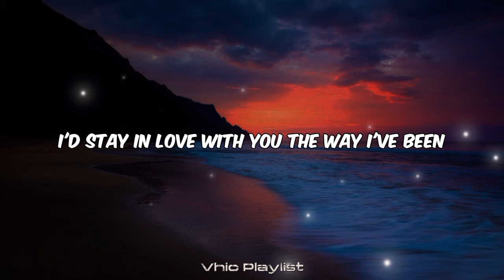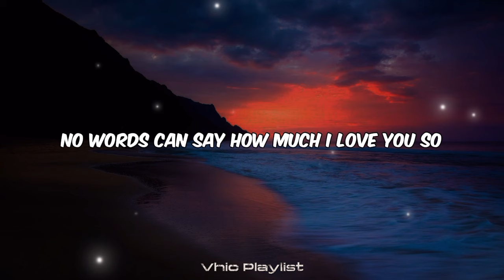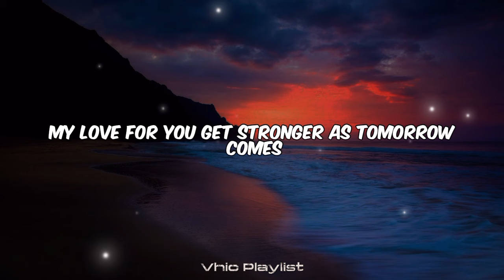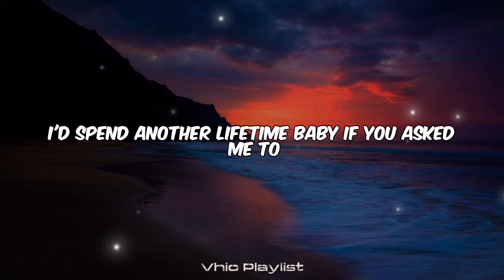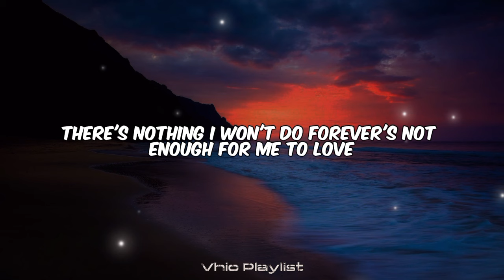Forever's Not Enough - Sarah Geronimo (Lyrics)